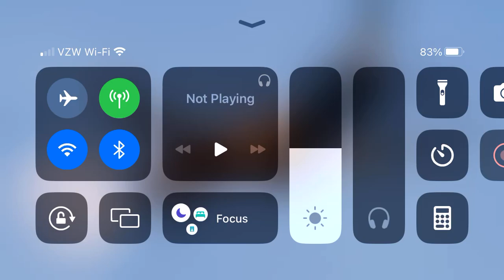Alaska Airlines Boeing 737-800 (New Livery) With Scimitar Winglets Landing At Pasco Tri-Cities, WA!